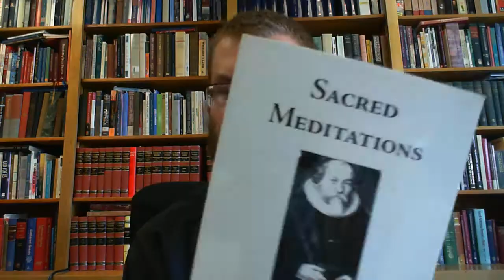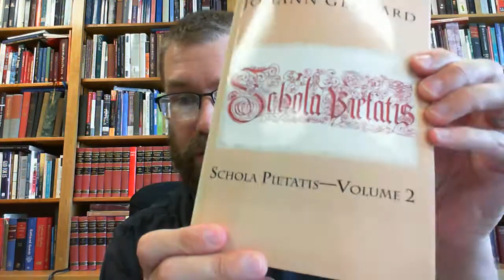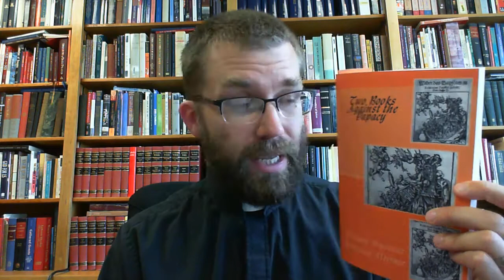Age of Lutheran Orthodoxy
What is the Lutheran Age of Orthodoxy? When was it? What was it all about and who wrote during that time? Today Pastor talks about this period of history and makes a few recommendations for folks who want to read more from these Lutheran Fathers.

Note: Pastor forgot to include one item about Paul Gerardt, the hymn writer. The best english translations of Gerhardt's hymns are in The Lutheran Hymnal of 1941. The newer translations cut and paste different verses together and make for a mishmash that does a great disservice to Gerhardt's ability (I'm looking at you, Lutheran Service Book!).

Don't forget to like, share, subscribe, AND wear ATP by getting your very own Ask The Pastor Tshirt And of course, email your questions to and Pastor will answer them as he's able.